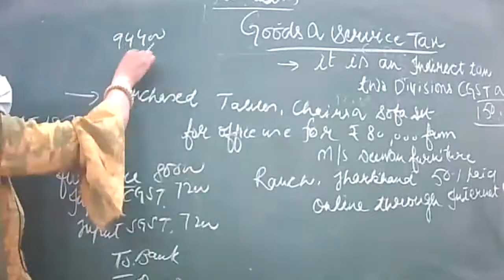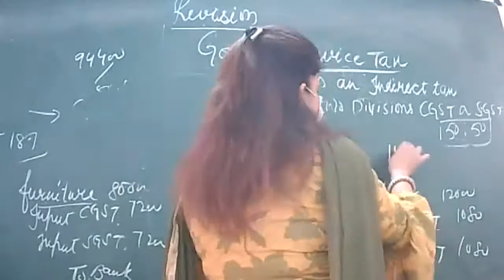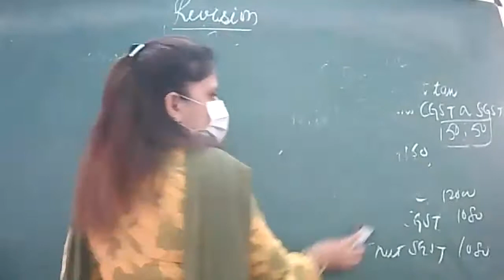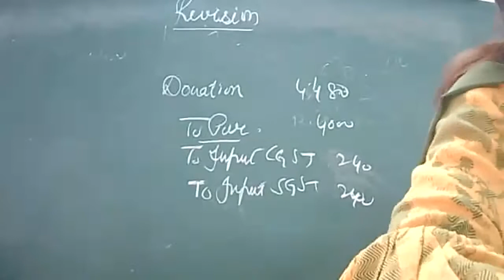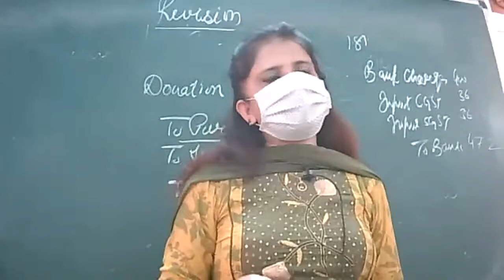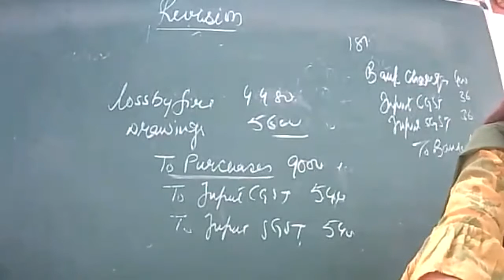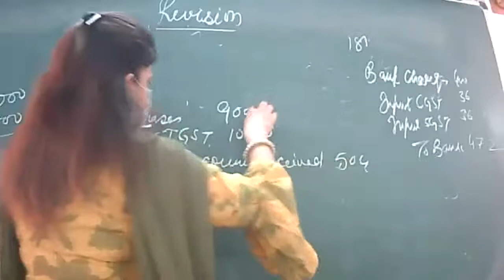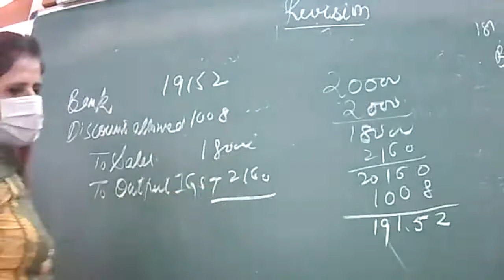3-9-21 ACCOUNTANCY XI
REVISION GST